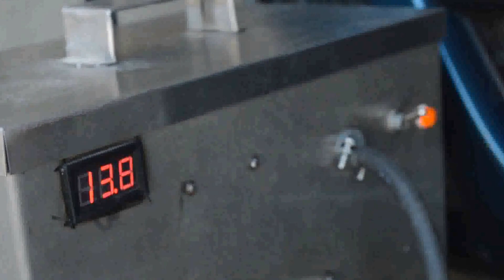cargador arrancador automotriz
arrancador 12v 360 amperes